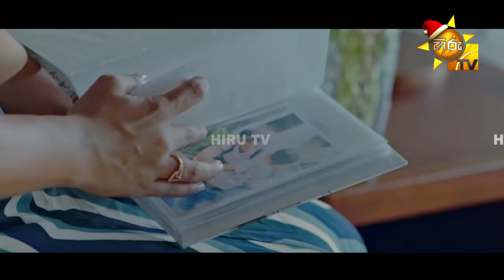Sansarini - සංසාරිණී | Episode 196 | 2023-12-12| Hiru TV